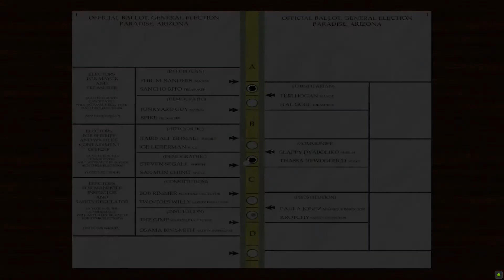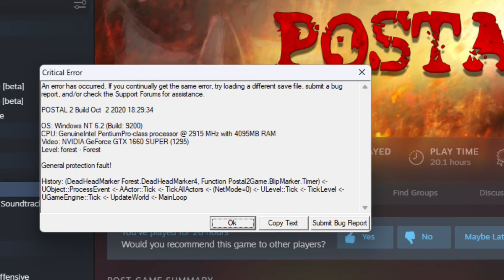Postal with a nuke shotgun: WEDNESDAY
I'm keepin count of the freezes, I expect that count to go up loads when the Tora Bora raid starts Friday.
Credits: Running With Scissors.